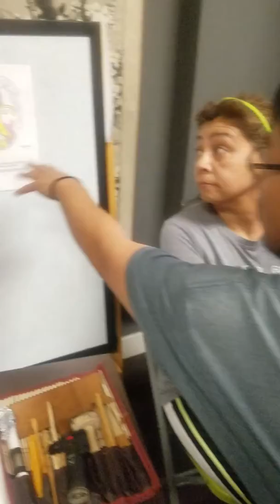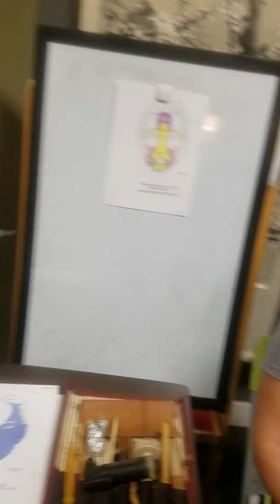Face reflexology practice1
Face reflexology practice 1